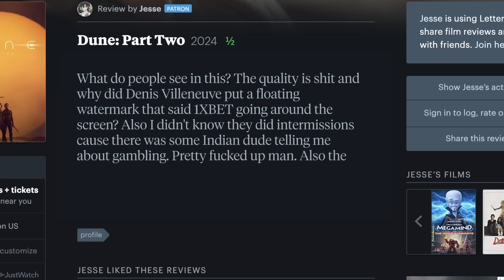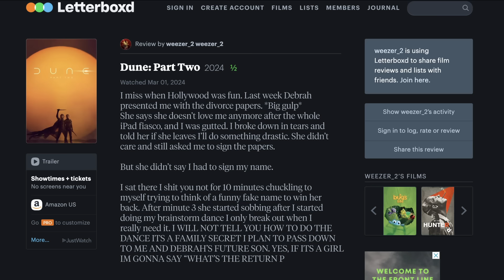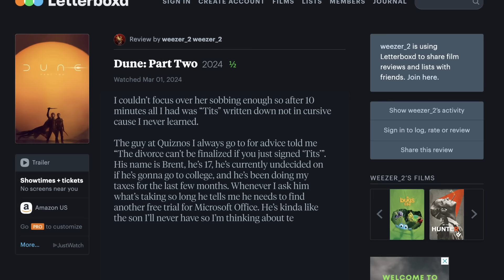Reading UNHINGED Dune Part 2 Reviews!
Here's some highlights from our most recent episode of The Stale Popcorn Podcast. I only just discovered Letterboxd and its been a treasure trove of funny reviews.

0:00 Start
0:12 What do people see in this?
0:52 I miss when Hollywood was fun